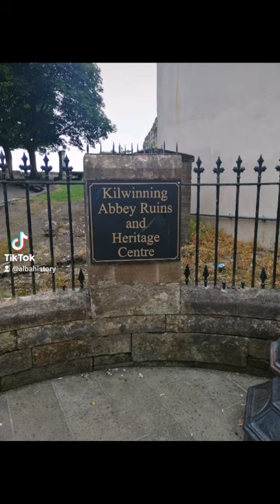Kilwinning Abbey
Kilwinning Abbey located in Kilwinning North Ayrshire